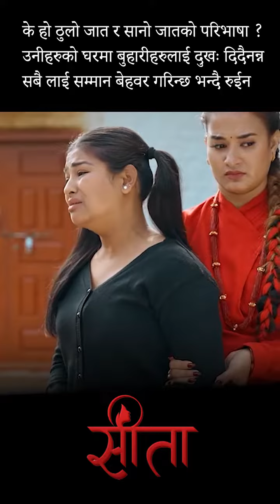के हो ठुलो जात र सानो जातको परिभाषा ? उनीहरुको घरमा बुहारीहरुलाई दुखः दिदैनन्न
के हो ठुलो जात र सानो जातको परिभाषा ? उनीहरुको घरमा बुहारीहरुलाई दुखः दिदैनन्न सबै लाई सम्मान बेहवर गरिन्छ भन्दै रुईन